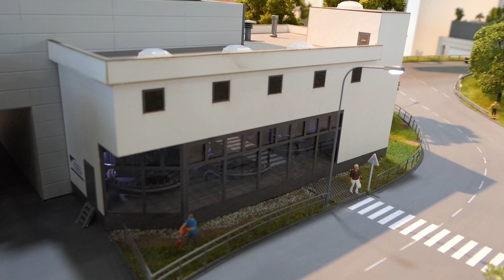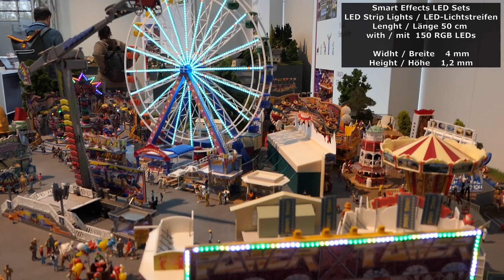Faller Car System News @ Spielwarenmesse 2024 H0 1:87 Veltins-Brauerei, Kirmes No Limit, Klappbrücke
Auf der Spielwarenmesse 2024 hat Faller wieder viele Neuheiten vorgestellt, von denen mir Andreas Braun vom Marketing des Unternehmens einige aus dem H0-Bereich im Videointerview vorgestellt hat. Außerdem hat er mir über den aktuellen Stand der Dinge rund um das Faller Car System berichtet.

Das Video besteht aus folgenden Abschnitten, die auch wieder in der Zeitleiste per Maus direkt selektierbar sind:

00:00 Begrüßung Andreas Braun von Faller
00:20 Veltins-Brauerei H0 1:87 mit Car System LKW
01:27 Wie steht es um das Car System?
02:07 Vergangene Hardware/Software-Lieferprobleme
02:40 H0-Klappbrücke für Eisenbahn oder Car System
03:39 Kirmes Fahrgeschäft „No Limits“
05:42 Smart Effects LED Sets
06:02 Engadiner Traditionshaus